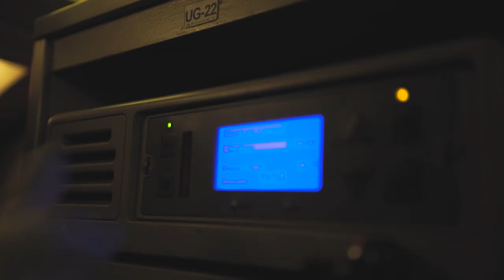Экскурсия на Тигролёт